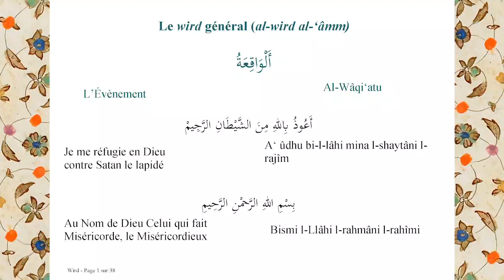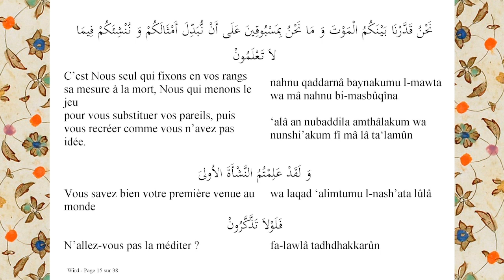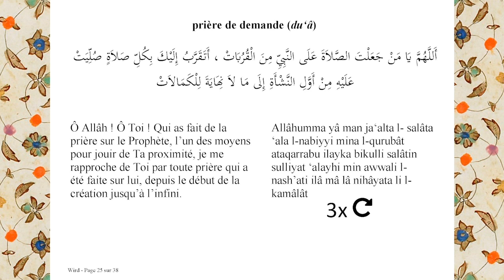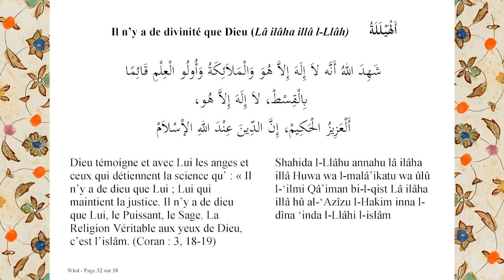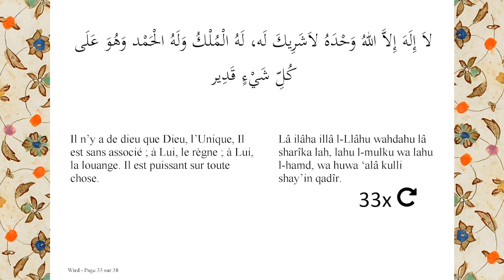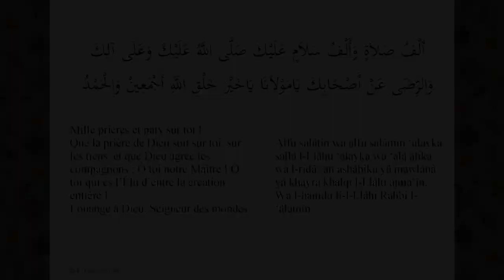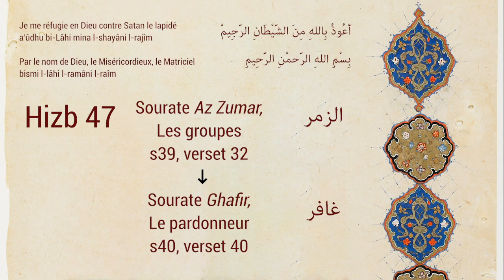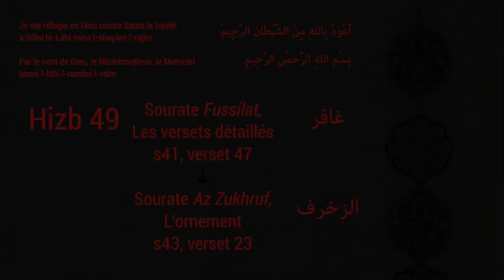Litanies (wird) - Hizb 47, 48 & 49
Nous vous convions à participer à la récitation du wird de la tariqa Alawiyya-Darqawiyya-Shadiliyya puis à la lecture du Coran selon une psalmodie typique de l'ouest algérien (mode chergui). Chaque jour deux chapitres (hizb) seront récités. Ces psalmodies se font traditionnellement après la prière de l'après-midi (al-'asr) et sont un prélude à la prière du tarawih et à la veillée du soir.

.(ندعوكم للمشاركة في تلاوة ورد الطريقة العلاوية الدرقاوية الشاذلية ثم تلاوة القرآن بقراءة مشهورة بالغرب الجزائري  (بصيغة الشرقي.
,يٌقرأ الحزبين عادة بعد صلاة العصر
.وهي تمثل تحضيرا لصلاة التراويح وقيام الليل